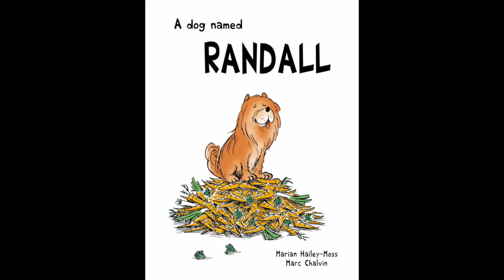A DOG NAMED RANDALL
A throwaway Chow - A boy who tries to rescue him - A story you'll never forget.